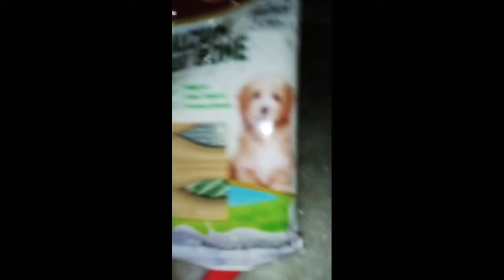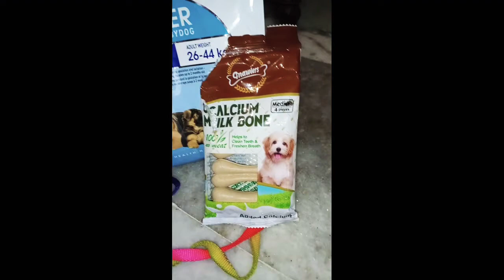My pet Labrador retriever 🐶 puppy#B.K.vlogs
Hello, friends l will try to entertain u and  keep suporting me.